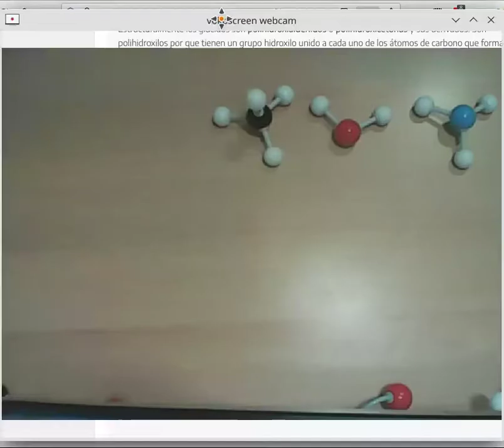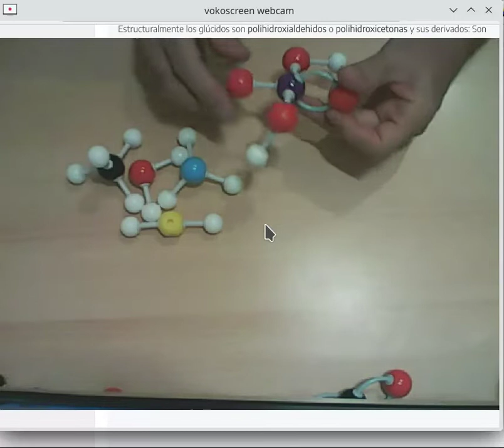radicales orgánicos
Complemento del material interactivo de educación a distancia en la preparación de la prueba de acceso a ciclo superior. En el CEEDCV.